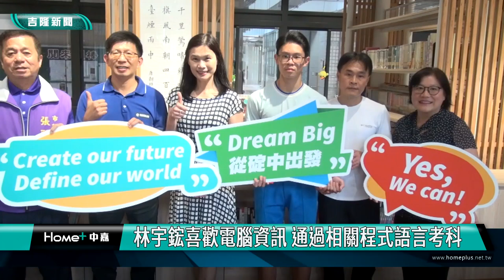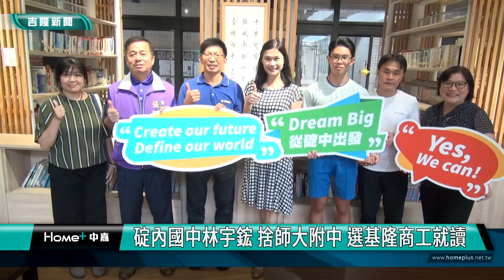基隆|謝國樑|張耿輝|淋宇鋐|碇內國中|基隆商工|會考|師大附中|程式語言|多益|西班牙文|日文|電腦資訊|碇內國中林宇鋐 捨師大附中 選基隆商工就讀/林宇鋐英語多益考試980分 另會其他三種外語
(中嘉吉隆新聞記者吳俊松/基隆報導)國中會考33.8級分的碇內國中林宇鋐同學，沒有選擇到台北師大附中就讀，而是選擇到國立基隆商工就讀在地就學，消息傳來，基隆商工如獲至寶熱烈歡迎，身為基隆商工校友會理事長的市議員張耿輝，更特地邀請市長謝國樑，一起先到碇內國中表揚林宇鋐，林宇鋐有多優秀呢？在爸爸林耀鉦從小培養下，英語多益成績滿分990分，他考了980分，另外也精通和熟悉日文、西班牙文以及印尼文，喜歡資訊的林宇鋐也通過多項電腦資訊考科，未來的目標就是到澳洲留學！

在基隆商工校友會理事長也是現任市議員張耿輝以及市政府教育處代理處長楊桂杰、基隆商工校長洪光賢、碇內國中校長張雁婷以及林宇鋐爸爸林耀鉦先生等人陪同下，由市長謝國樑致贈商工校友會兩萬元的獎學金給林宇鋐，肯定林宇鋐國中會考成績33.8級分沒有選擇去台北師大附中就讀，而是選擇留在基隆在地就讀，到國立基隆商工資訊科念書！市長謝國樑也當場個人加碼，申請謝清雲文教基金會一萬元獎學金鼓勵林宇鋐！

基隆商工如獲至寶，熱烈歡迎！

身為基隆商工校友會理事長的市議員張耿輝與有榮焉，特地邀請市長謝國樑，一起先到碇內國中表揚林宇鋐，林宇鋐有多優秀呢？在爸爸林耀鉦從小培養下，英語多益成績滿分990分，他考了980分，另外也學習精通和熟悉日文、西班牙文以及印尼文，喜歡電腦資訊的林宇鋐也通過電腦資訊考科！

而林宇鋐到基商就讀三年後的進度，就是出國到澳洲留學，最大的目標就是以後找到好工作！

市政府教育處歡迎林宇鋐就讀基隆商工後，仍然可以利用市政府教育處積極推動的”柏克萊”計畫，申請和美國加州大學柏克萊分校的各項合作課程進行學習，碇內國中校長以及師長們都為林宇鋐傑出的表現感到榮耀，而林宇鋐不但會讀書，懂電腦資訊，熱愛羽毛球的他也是羽毛球的運動好手，未來前途不可限量！